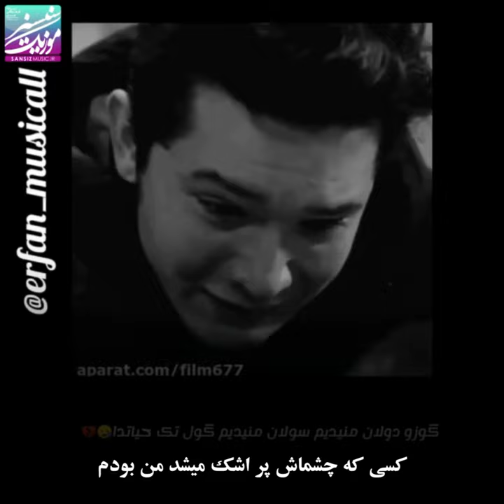عرفان رحیم پور گدیرسن / Erfan Rahimpour Gedirsan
دانلود آهنگ ترکی جدید عرفان رحیم پور به نام گدیرسن
متن آهنگ گدیرسن :

اورییمی چکیب دارا هارا گدیرسن
اورییمه ویریب یارا کیمی سویرسن
بوعالمی سن عالمه قاطیب گدیرسن
بواورییمه بیراوجاق چاتیب گدیرسن
سنی سون منیدیم اولن منیدیم ایاقون اتدا
گوزی دولان منیدیم سولان منیدیم گول تک حیاتدا
گدین بوگوزلریم سنه حسرت قالاجاخ
بو اورییم اولونجه عشقینن یاناج
یاددان چیخاتدیغیم گونوم اولوم گونومدو
بو ایریلیق اله منه سانکی اولومدو